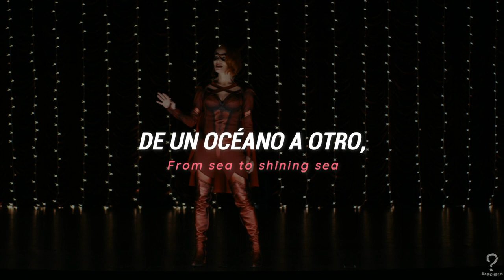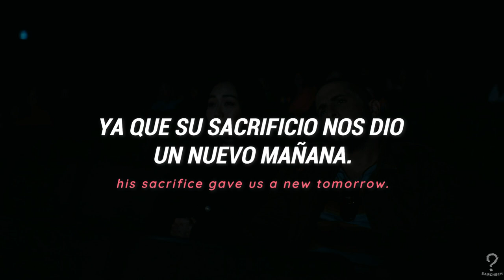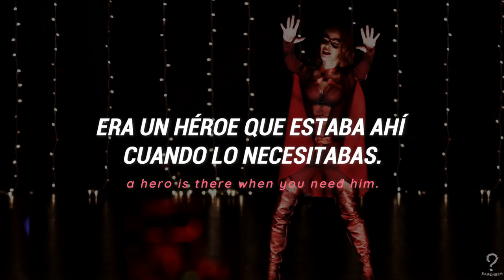CRIMSON COUNTESS - AMERICA'S SON | Subtitulado al Español e Inglés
Traducción al español de "America's Son", canción interpretada por Crimson Countess. Disfrútalo y apoya al canal.

Editado y traducido por SARCHOCH.